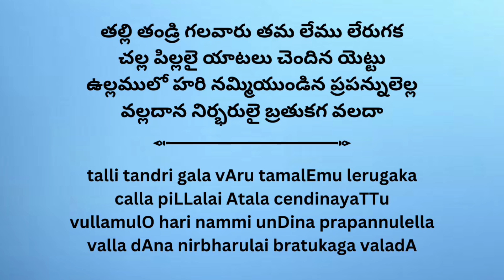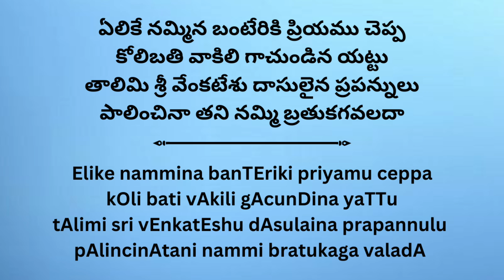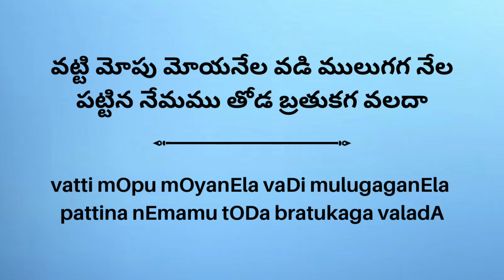Vatti Mopu- Salaga Bhairavi- Adi (Tisram)-Annamayya- Dr Smitha Madhav- tuned by Hyderabad Sisters )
Sahityam : Shri Taallapaakka Annamacharya

Tune : HYDERABAD SISTERS Saptagiri Sangeeta Vidwanmani, Sangeetha Choodamani Kum.B Lalitha and Smt B Haripriya

Vocal : Dr Smitha Madhav (disciple of HYDERABAD SISTERS)